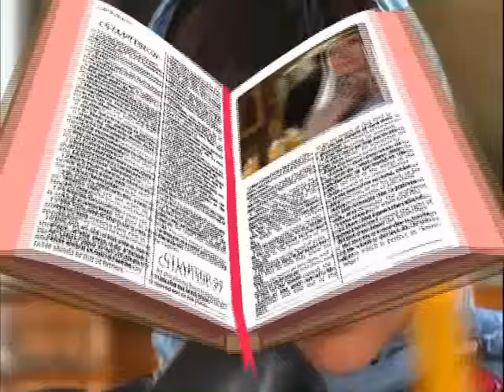Я в минуты трудные - Трио "Яблонька"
Я в минуты трудные, встану к образам,
Погляжу я в чудные Божие глаза.
Помолюсь я Господу, Богу моему,
Ты причти мя Господи, к стаду своему.

Помоги мне, Господи, песнь тебе воспеть,
Помоги мне, Господи, скорби потерпеть.
Помоги мне, Господи, деток научить,
Как молиться, каяться, как людей любить.

Ты не спи душа моя, лень свою гони,
Сочтены давно твои все земные дни.
Ты восплачь душа моя, о своих грехах,
Да спасет тебя Господь сущий в небесах.